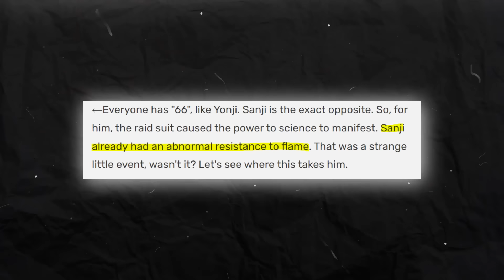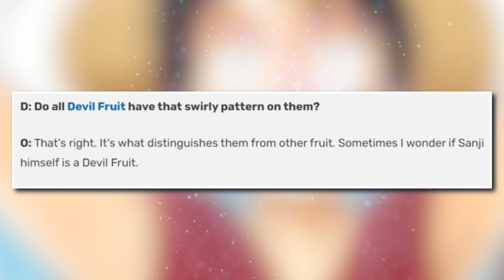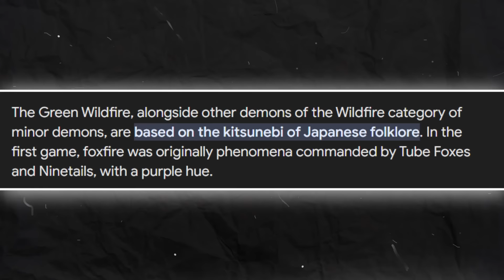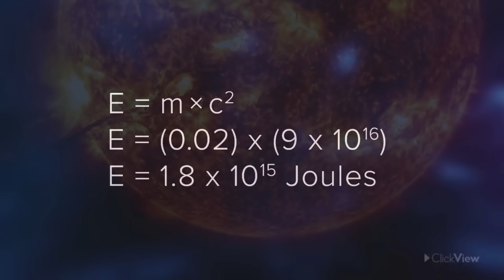The MOTHER FLAME Abilities of the Monster Trio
The most unique flame users of the Straw Hat crew ARE the Monster Trio, and with the recent information about the Mother Flame revealed, we can dive EVEN DEEPER into their abilities.

Timestamps.
0:00 Intro
2:39 Sanji's Cosmic Fire
8:16 Zoro's Demonic Fire
13:36 Luffy's Heavenly Fire
20:07 Conclusion